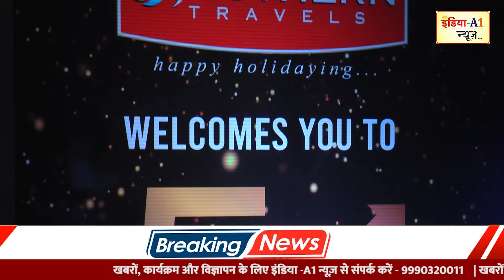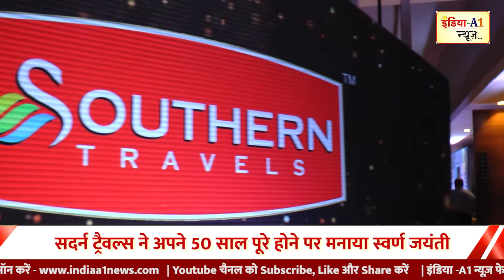SOUTHERN Travels ने मनाया स्वर्ण जयंती || केंद्रीय पर्यटन मंत्री G Kishan Reddy ने दी बधाई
सदर्न ट्रेवल्स का काशी विश्वनाथ कॉरिडोर में उपस्थिति का दावा, अपने 50 साल पूरे पर मनाई स्वर्ण जयंती, केंद्रीय पर्यटन मंत्री जी किशन रेड्डी ने दी बधाई।

     यात्रा और पर्यटन के क्षेत्र में प्रमुख संगठनों में से एक सदर्न ट्रेवल्स ने अपनी 5 दशकों की यात्रा पर स्वर्ण जयंती समारोह का आयोजन किया। इस स्वर्ण जयंती समारोह के मौके में  सदर्न ट्रेवल्स के नए लोगो प्रतीक चिन्ह का अनावरण केंद्रीय पर्यटन और संस्कृति मंत्री जी किशन रेड्डी द्वारा द ललित होटल नई दिल्ली में किया गया। केंद्रीय मंत्री की उपस्थिति में सदर्न ट्रैवल्स ने घोषणा की, कि यह पहली कंपनी है जिसे काशी विश्वनाथ मंदिर परिसर में 18 कमरे  और 36 डॉरमेट्री बेड की सुविधा प्राप्त हुई है ।